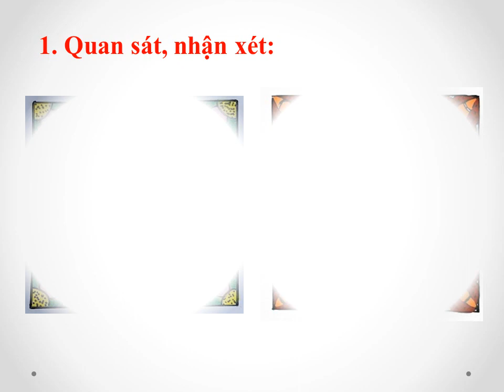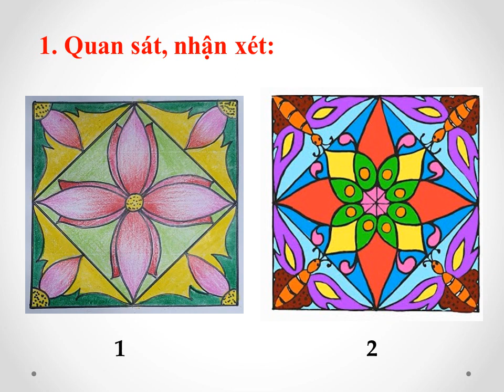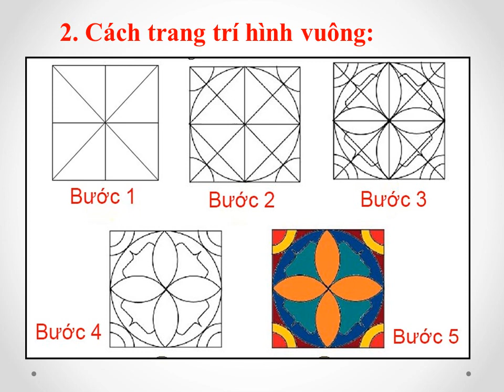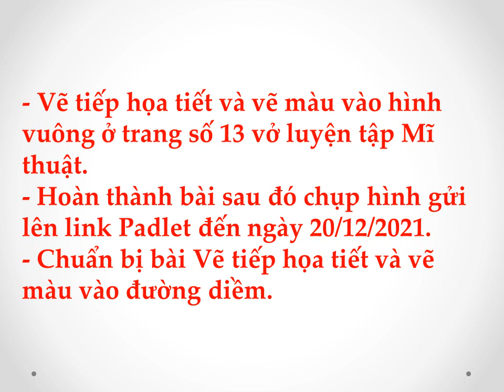MT 3 Tuần 3. Vẽ tiếp họa tiết và vẽ màu vào hình vuông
Mĩ thuật 3